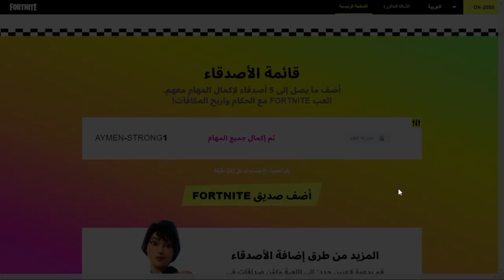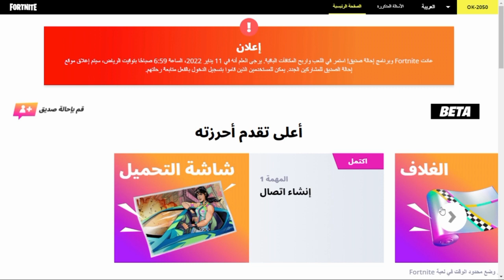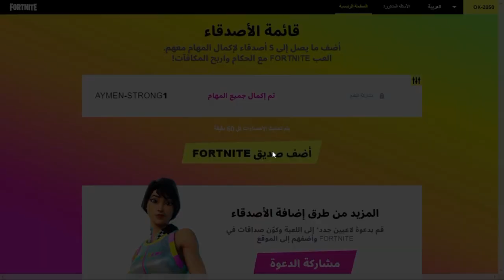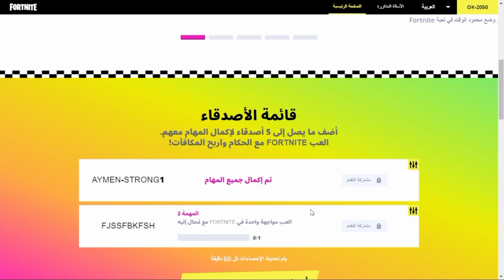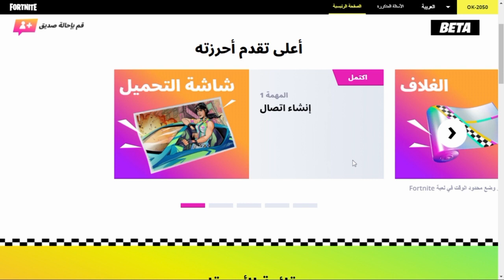فورتنايت | قلتش موقع احالة صديق 🔥😱( كيف تجيب الحزمة المجانية الان)fortnit Refer a friend site glitch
فورتنايت | قلتش موقع احالة صديق 🔥😱( كيف تجيب الحزمة المجانية الان)

fortnit Refer a friend site glitch